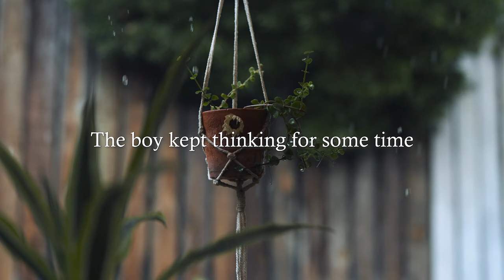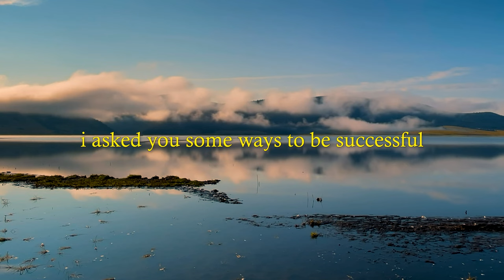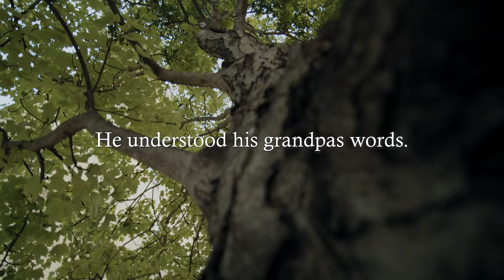The Challenges of Life - A short motivational story about the hardships in life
Video Made by EmpowerVisionstories.

Title: "The Two Tree's " : An Inspirational Short Story

If you like this type of content and want to support me, remember to like the video 👍 and Subscribe for future content like this and remember to share this video with your friends and loved ones.